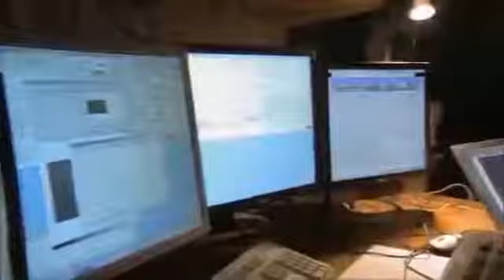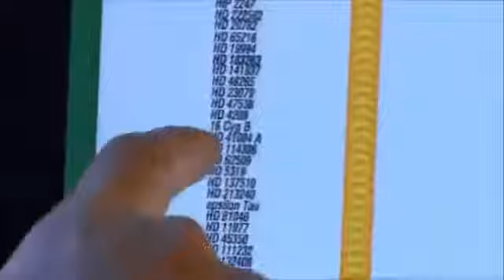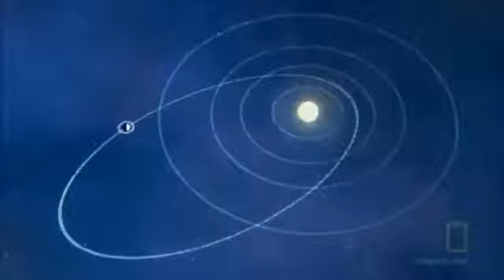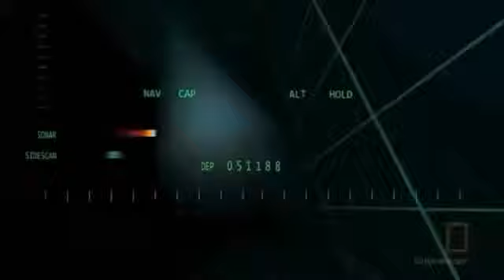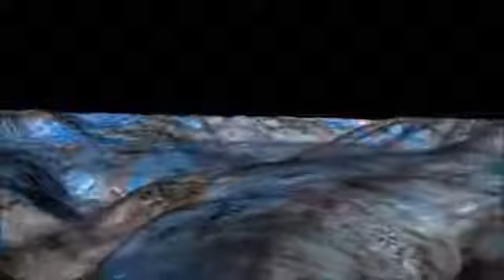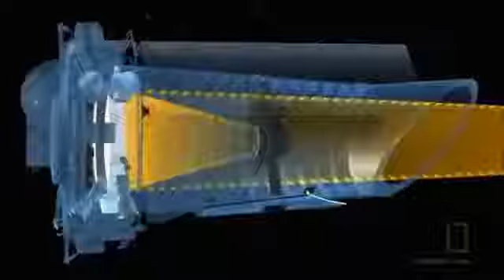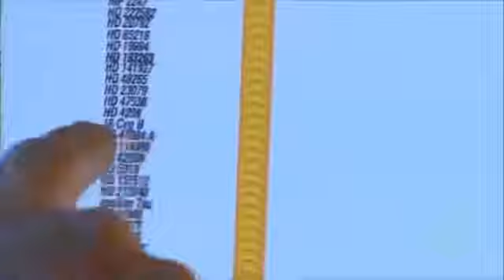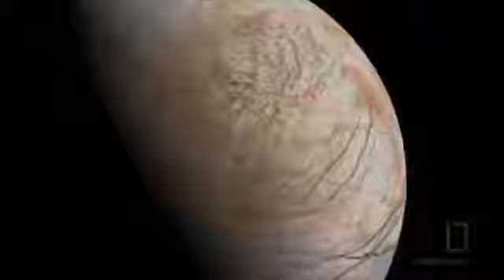Alien Earth | Life Beyond Earth - Full Documentary HD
Alien Earth | Life Beyond Earth One of eight new planets spied in distant solar systems has usurped the title of "most Earth-like alien world", astronomers have said. All eight were picked.

National Geographic Documentary 2015 Documentary Space Science Alien Earths Full Documentary HD National Geographic Documentary 2015 . DOCU 507 . National Geographic Documentary 2015 Documentary.

Planet Earth | Birth of the Earth - HD Documentary 2014. GIVE THIS VIDEO A GOOD 1.000 LIKES! Are there Extraterrestrial planets like 'Earth' exist in space? Habitable alien planets similar.

Alien Planet KEPLER 186F Reuploaded Video in HD